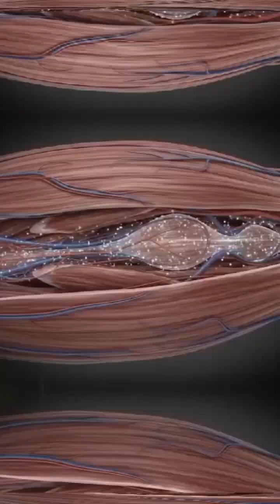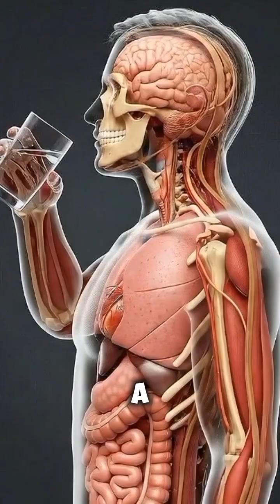What REALLY Happens When You Drink Water? (Stunning 3D Anatomy)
Water is life... but it's all about balance. This realistic 3D anatomical film shows the complete journey of water. Witness the incredible benefits of peak hydration and the shocking cellular consequences of overhydration, from electrolyte depletion to system fatigue.